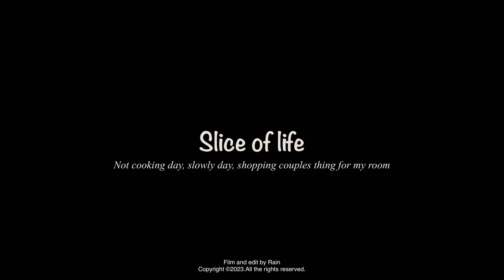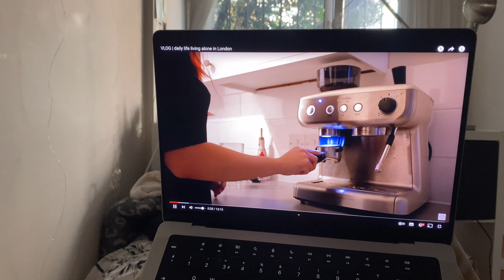【Diet vlog】64.5kg ➡️ 50kg | not cooking day in my life I try to be healthy | slow day | motivation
Hello everyone, I couldn't follow a careful diet because I was a little sick. When my sister and I are both busy, we don't bother preparing meals from home. Since I was feeling sick, I wanted to spend a day where I could rest as much as possible. Of course, I often think about returning to my old eating habits during illnesses, but I have prevented it. I'm still getting better, but I didn't want to leave you without a video. That's why I uploaded a little bit of this week's video. I love you.

If there is another diet you would like me to try, please specify in the comments.

FAQ's:
  ✩ camera: iPhone 11
  ✩ editing software: VLLO
  ✩ thumbnails: procreate, figma
  ✩ age: 26
  ✩ birthday: sep 22, 1997
  ✩ ethnicity: turkish

PRODUCTS:
✩Macbook pro m2 14 inch
✩ipad generation 4
✩ipad g2 pen
✩ikea table
✩ikea laptop stand
✩hard disk 2Caps%2C219&sr=8-1-spons&sp_csd=d2lkZ2V0TmFtZT1zcF9hdGY&psc=1